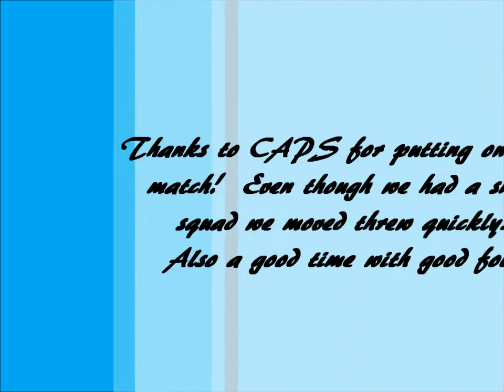2012 CAPS May Club Match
USPSA Club Match in Brunswick